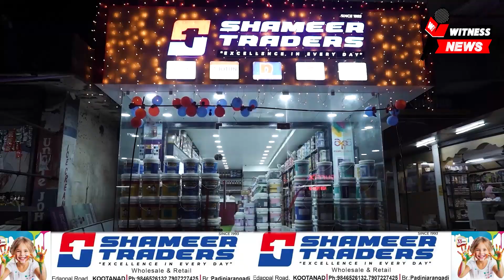സിപിഐ എം പട്ടാമ്പി ഏരിയ സമ്മേളനത്തിന്റെ ഭാഗമായി തിരുവാതിരയും,ഒപ്പന,വനിതകളുടെ ചവിട്ടുകളിയും നടന്നു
സിപിഐ എം പട്ടാമ്പി ഏരിയ സമ്മേളന ത്തിന്റെ ഭാഗമായി മെഗാ തിരുവാതിരയും , മെഗാ ഒപ്പന, വനിതകളുടെ ചവിട്ടുകളിയും നടന്നു